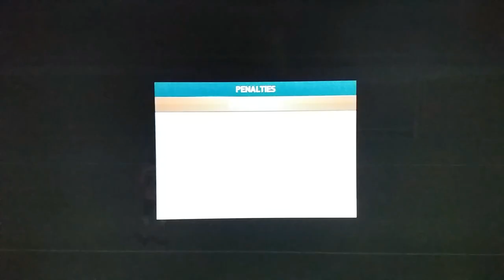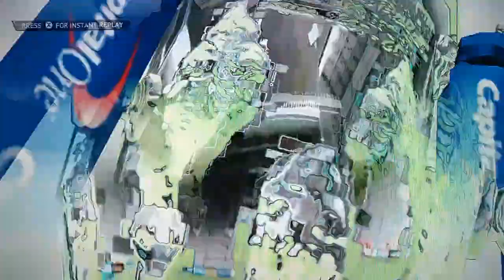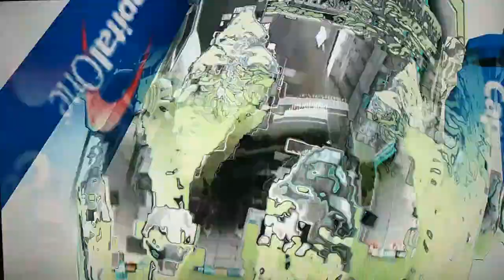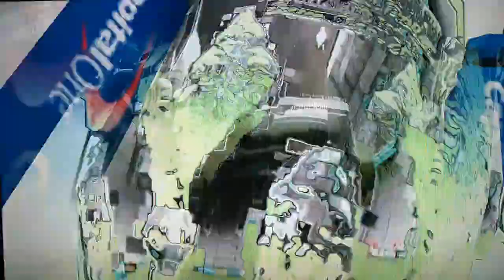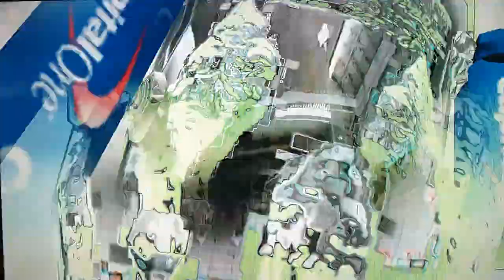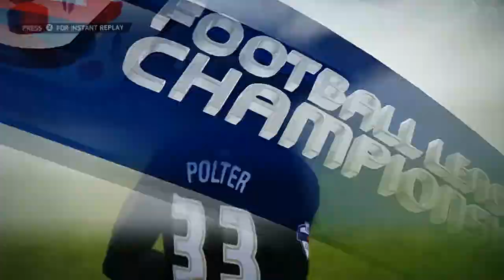Super goluri+un jucator nou!!!